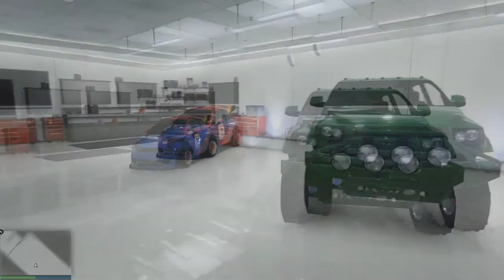Why Smugglers Run is the Best GTA5 Online DLC Ever and How It Gives Us Freedom To Do What We Want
In this one I ponder how the fact that Rockstar has put so much stuff into the game that we no longer have a chance to use all of it--and that's a good thing.

And I kit out a Brioso and a Contender--because I'm done grinding and I'm doing what I want.

Game Play Dates: August 26, 2017 and September 7, 2017
Voice-over date: September 8, 2017